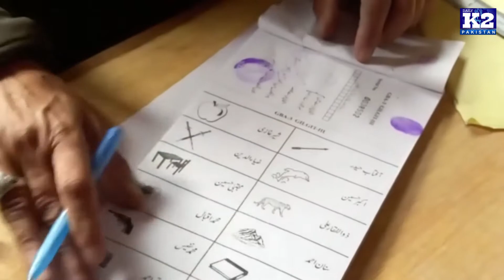One year of PTI government in GB completed, opposition disappointed; Government satisfied |Daily K2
گلگت بلتستان میں تحریک انصاف کی حکومت کے ایک سال مکمل، اپوزیشن مایوس، حکومت مطمئن
رپورٹ منظر شگری

Daily K2 Pakistan, is a project of K2 Publishing Network Private Limited (KPN), formerly known as Karakorum Publishing Network. It was established by the son of the soil, Late Raja Hussain Khan Maqpoon, in early 90s. It is now one of the leading media group of the country.

Daily K2 Pakistan, Aims to be the voice of the voiceless people of Gilgit-Baltistan through Digital Media.

K2 Publishing Network Private Limited (KPN), is the pioneer of Print Media in Gilgit-Baltistan. Daily K2 has the privilege and honour of being the very first daily newspaper of the region. The circulation of Daily K-2, in Gilgit-Baltistan, is more than the combined circulation of all other national and regional newspapers being distributed in the region.